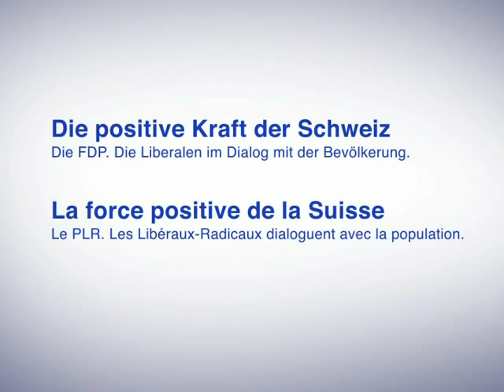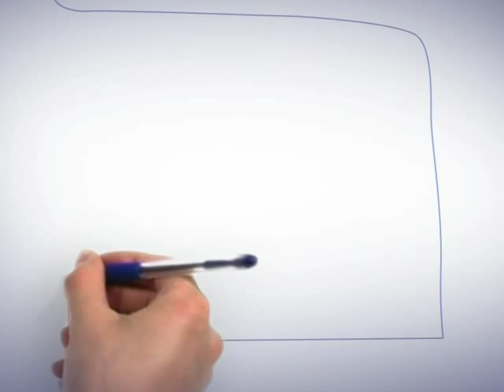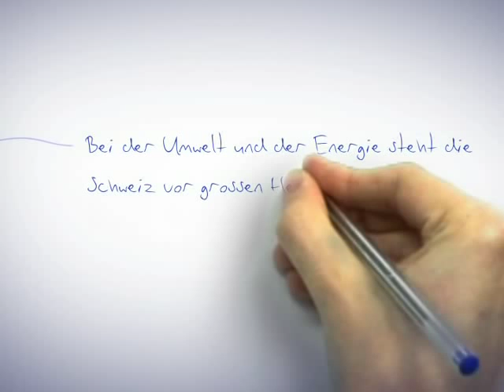Die liberale Kraft der Schweiz -- FDP.Die Liberalen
Image Video der FDP.Die LIberalen